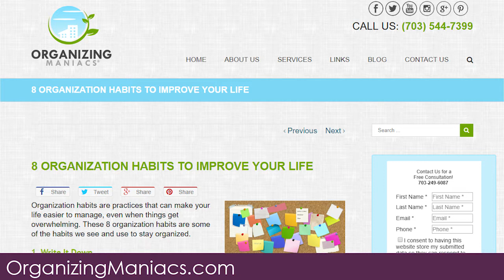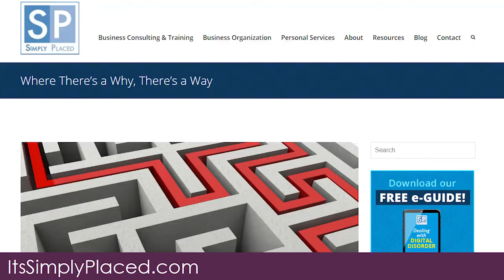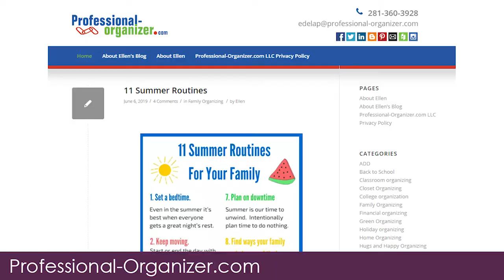Blogger Roundup - myOrganized.life Live June 7, 2019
Today we feature blogs from OrganizingManiacs, ItsSimplyPlaced, and Professional-Organizer Ellen DElap